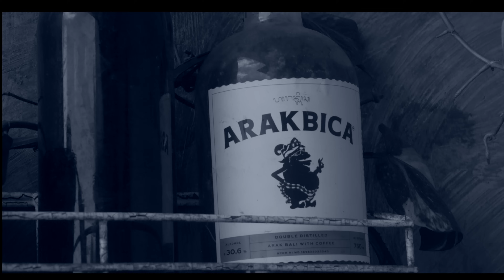Droo B Drastik X Brother D - Jaga Kuasa (Official Music Video)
Artist

Directed By De La Haye
Edited By De La Haye
DOP By De La Haye